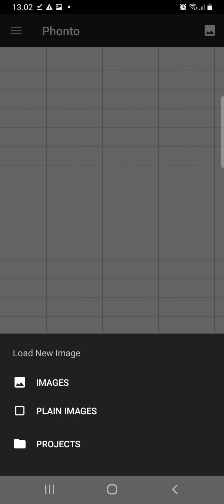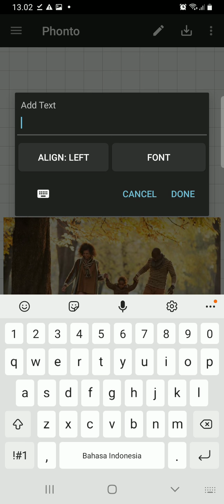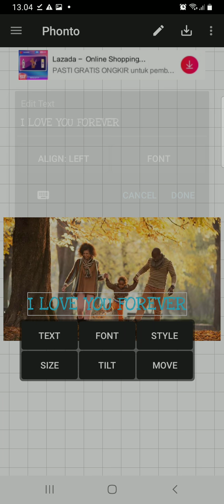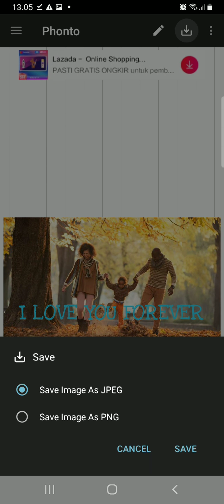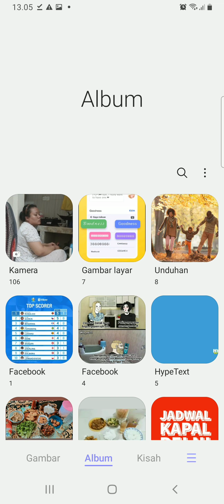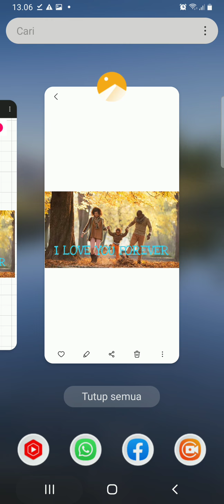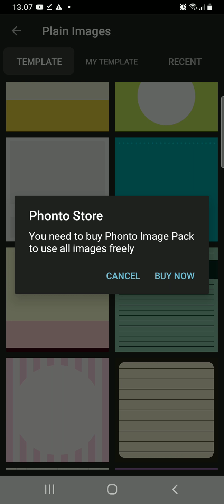Tutorial Cara Menambahkan Font di Aplikasi Phonto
Ini adalah video tutorial cara menambahkan font di aplikasi phonto. Setelah selesai mendownload langsung masuk saja ke aplikasinya. Untuk memasukan foto atau gambar klik di bagian layar maka akan muncul 3 pilihan yakni images, plain images dan projects. Untuk memasukan foto pilih yang images dan pilih foto yang ingin ditambahkan font atau teks.

Kemudian untuk memasukkan font klik simbol pensil yang ada di kanan atas, maka akan muncul kotak untuk memasukkan teks. Seret font dan posisikan sesuai yang diinginkan. Untuk mengganti gaya font atau gaya teks nya klik di bagian FONT dan pilih gaya teks yang diinginkan. Untuk mengganti warna teks klik STYLE, untuk mengubah ukurannya klik SIZE. Untuk lebih jelasnya tonton saja video tutorial cara menambahkan font di aplikasi phonto ini ya gaes. Terima kasih.